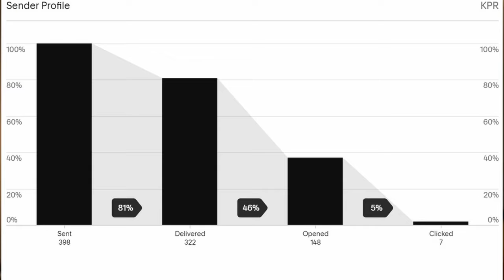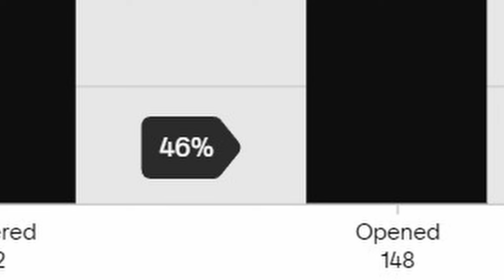ONE Decision that TRANSFORMED my Photography Business in 2022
This was a game-changing decision for me. I'll talk about what led up to this decision, what the decision was, and how it impacted my business. Whether you're a photographer or just someone looking for inspiration and business strategies, I think you'll find value in this video.

Photo Gear:
+ My Camera
+ Workhorse Lens
+ Portrait Lens
+ Backup Cam

Video Gear:
+ Primary Lens
+ B-Roll Lens
+ Desk Camera
+ Video Light
+ Boom Microphone
+ Vlog Microphone
+ Desk Microphone
+ Boom Arm

If you have a YouTube channel, I HIGHLY recommend installing TubeBuddy. You can get immediate benefits from TubeBuddy. I use it to help this channel grow.

SEND THINGS HERE:
Kevin Patrick Robbins
RPO Blakely
Hamilton, ON, L8M 0A3